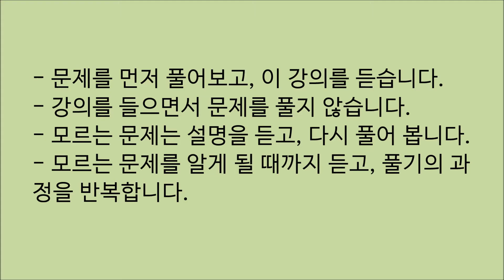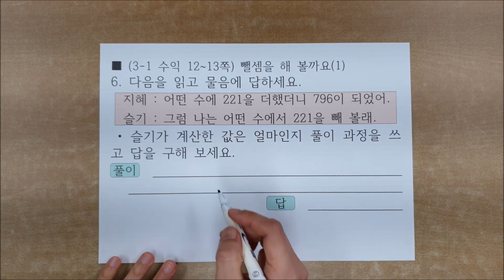3학년 1학기 1. 덧셈과 뺄셈 (수학익힘 13쪽 6번)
3학년 1학기 1. 덧셈과 뺄셈
수학익힘 13쪽 6번  풀이